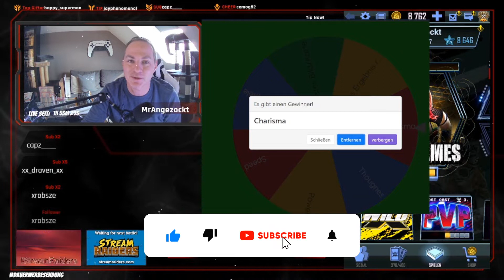Deck-Check Top 5 Decks nach Charisma 06.01.2022| Season 8 Walhalla | WWE SuperCard deutsch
Werde ein Teil der Community!